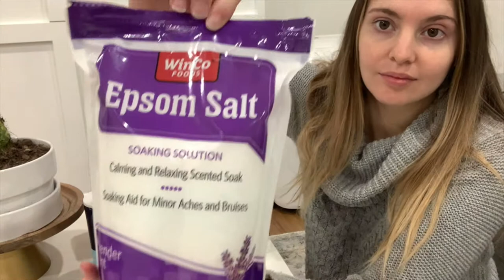Luxury Bath Salts | DIY Christmas Gift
I'm very excited to share this super easy homemade bath salt recipe with you! I made these bath salts last year for Christmas gifts and my sister absolutely loved them!!
This is an awesome easy gift to make for your friends and loved ones for the holidays!

INGREDIENTS:

3 cups epsom salt
2 cups non iodine sea salt
1 cup baking soda
5 drops food coloring of choice (I used blue for snowball effect ;)